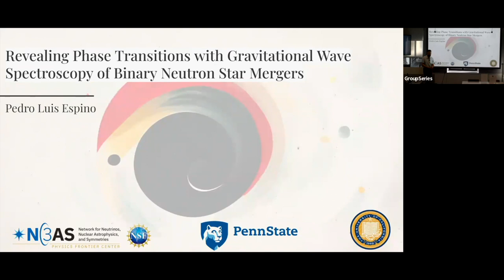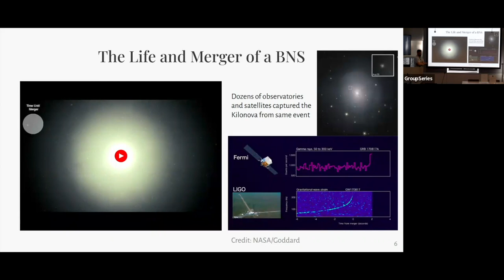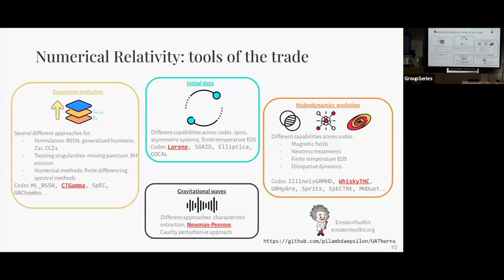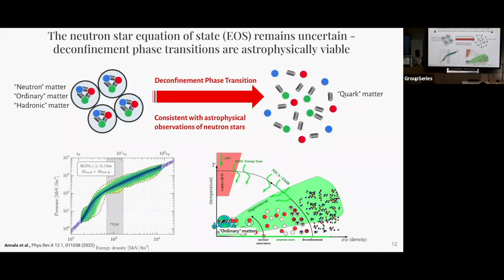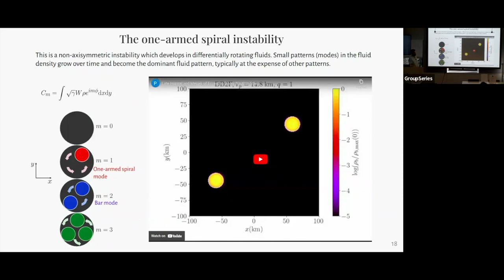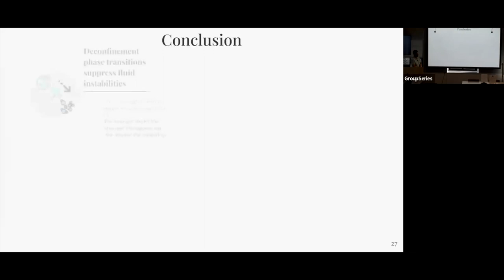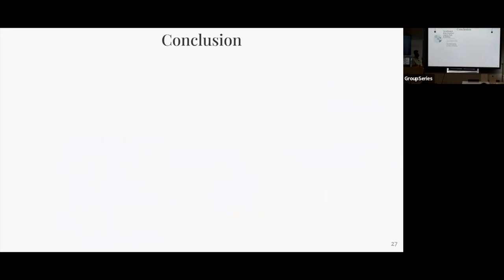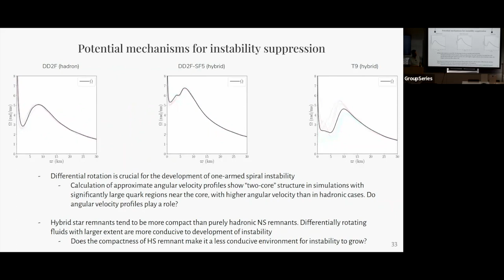Pedro Espino - Constraining high-density deconfinement phase transitions (April 14, 2023)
The determination of the state of matter formed in binary neutron star (BNS) mergers is one of the most pressing scientific objectives of multimessenger astronomy. It remains an open question whether the conditions for a high-density quark deconfinement phase transition (PT) are reached during BNS mergers. We use numerical relativity simulations of BNS mergers to show that hadron-quark PTs can be probed using multimodal post merger gravitational wave (GW) spectroscopy. Hadron-quark PTs suppress the one-armed spiral instability in the remnant. This is manifested in an anti-correlation between the energy carried in the l=2, m=1 GW mode and energy density gap which separates the two phases. Consequently, measurement of the signal-to-noise ratios of the l=2, m=1 and l=2, m=2 GW modes could constrain the energy density gap of the PT. More details